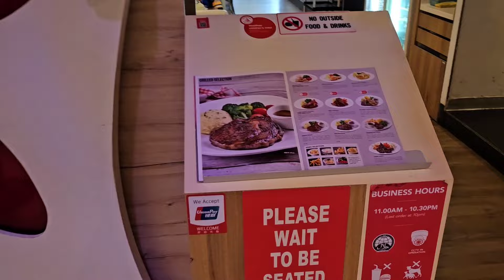เค้าไม่ให้ผมถ่าย!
วันนี้ลดหนัก อยากจะเท่เหมือนกันคลิกเลย
best budget iphone15 case เช็คราคา กดเลย

samsung galaxy Z flip5 ราคาดี ศูนย์ไทย เช็คราคา คลิกเลย

เช็คราคามือถือถ่ายวิดีโอกันสั่นดีๆ คลิกเลย